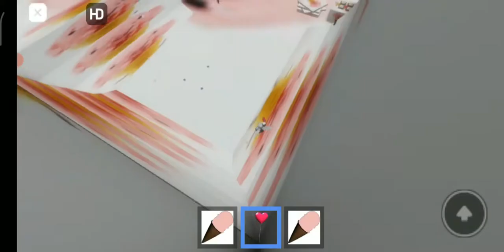Roblox Game Ice Cream Club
Ice Cream Club - Cleo playing roblox